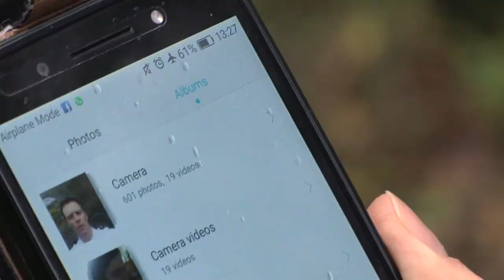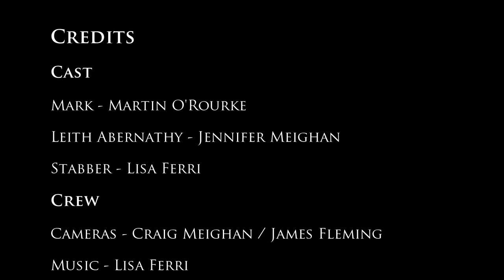Runtime Error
Our entry into the 2017 Glasgow 48 hour film project

Genre - Sci-Fi

Required elements

Dialogue:  "It's good for you"
Character: Leith Abernathy (Tailor)
Prop: Photo album